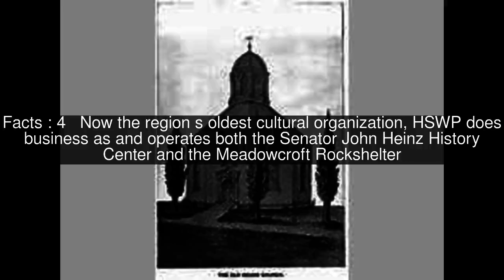Historical Society of Western Pennsylvania Top #6 Facts